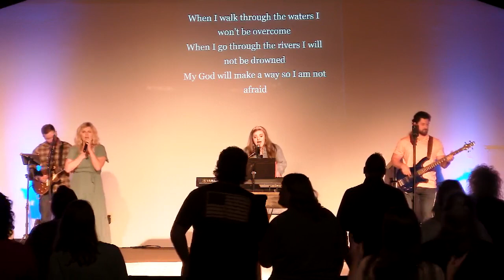Answering God's Call On Your Life